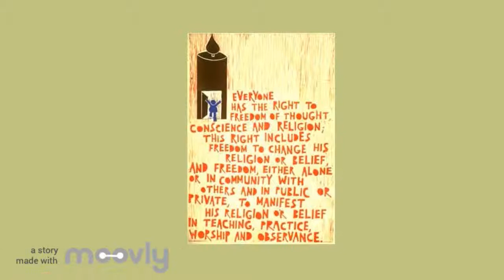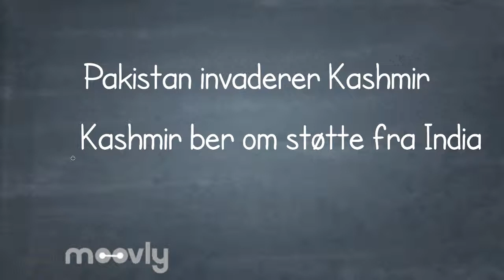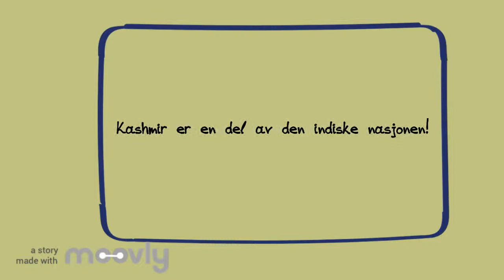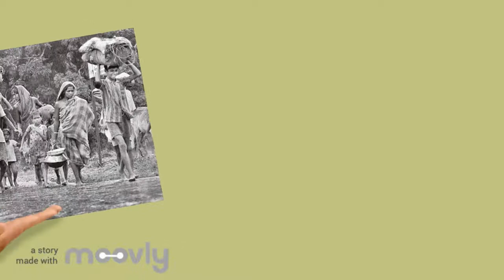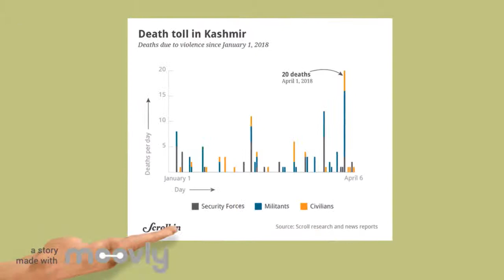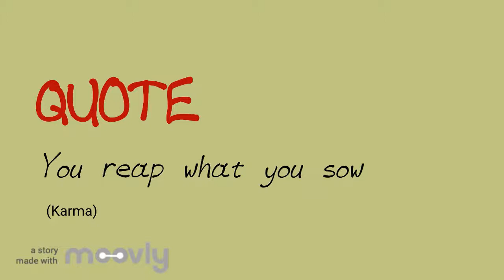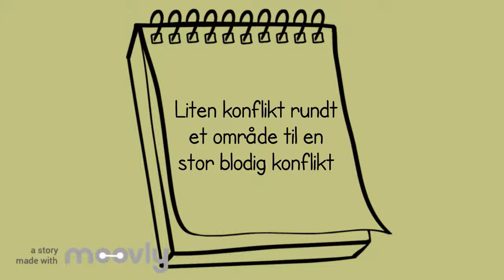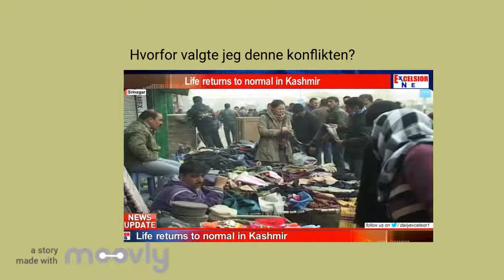Konflikten i Kashmir